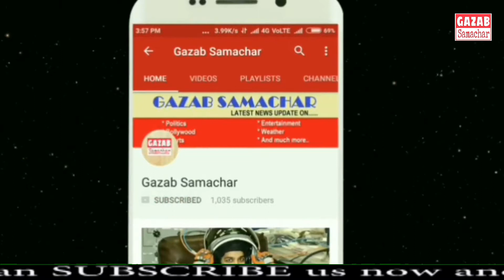मैदान Gayle और Rahul के की चोक छक्कों की बारिश || Gayle Fifty || K.L Rahul Fifty || MI vs KXIP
IPL Live Score, MI vs KXIP IPL Score: Chris Gayle Slams Fifty To Take Kings XI Punjab Past 100
Updated: 10 April 2019 21:00 IST
বাংলায় পড়ুন தமிழில் படிக்க
IPL 2019, Mumbai Indians vs Kings XI Punjab Live Score: With four wins from six matches, KXIP are placed third in the points table.
MI vs KXIP IPL Score: Chris Gayle and KL Rahul put on a 100-run opening partnership.
Mumbai Indians had just one win after their first three matches in IPL 2019 but back-to-back wins have put the three-time IPL winners back on track. Mumbai Indians defeated two strong teams in Chennai Super Kings and SunRisers Hyderabad in their previous two matches and that will stand them in good stead when they host an upbeat Kings XI Punjab at the Wankhede Stadium on Wednesday. Kings XI Punjab will head to Mumbai in buoyant mood, having defeated SunRisers Hyderabad at home in their last match. The Punjab outfit have won four of their six matches in IPL 2019 so far and sit in third spot in the IPL Points Table -- joint on points with the top two teams, Kolkata Knight Riders and Chennai Super Kings. The previous encounter between the two teams in Mohali had ended in a comprehensive eight-wicket win for Kings XI Punjab, but home conditions at the Wankhede Stadium are expected to favour Mumbai Indians. Mumbai's wins over CSK and SRH came mostly because of their all-round bowling strength as the bowlers defended totals successfully. (LIVE SCORECARD)
IPL 2019 Live Score Updates Between Mumbai Indians vs Kings XI Punjab, straight from Wankhede Stadium, Mumbai.
SIX!
Gayle hits his 7th maximum of the match over long-on. Rahul Chahar looks helpless.
SIX!
Gayle hits the slower ball straight down the ground. He brings up his 26th IPL half-century. This maximum also brings up the 100-rum stand for the opening wicket between Gayle and Rahul. KXIP are
Krunal Pandya has been brought into the attack by Pollard.
Kings XI Punjab are 93/0.
Maximum to finish the over. Gayle goes straight down the ground.
KXIP are 86/0. Gayle is batting on 42 off 25 balls whereas Rahul is unbeaten on 41.
SIX!
Rahul pulls the short ball towards the deep mid-wicket region.
WIDE
Joseph the 7th over with an extra that is bowled down the leg-side.
Load More
COMMENTS
TOPICS : Mumbai Indians Kings XI Punjab Rohit Sharma Ravichandran Ashwin Mumbai Indians vs Kings XI Punjab, Match 24 IPL 2019 Cricket Wankhede Live Score Live Cricket Score Live Blogs Get the latest IPL 2019 news, check out the IPL 2019 schedule, IPL live score & IPL Points Table. You can also download the NDTV Cricket app for Android or iOS.MI vs KXIP Live Score, IPL 2019: KL Rahul hits maiden hundred, Kings XI Punjab post 197/4 against Mumbai IndiansKings XI Punjab's Chris Gayle (63) and KL Rahul (100*) put on 116-run partnership for the opening wicket
Mumbai Indians won the toss and decided to field against KXIP
KXIP sit pretty on the third spot with four wins from six games, while MI are fifth with three wins from five gamesKL Rahul remained unbeaten on 100 off 64 balls, his maiden IPL hundred, as he helped Kings XI Punjab set a big 198-run target for Mumbai Indians. Earlier, Rahul added 116 for the opening wicket with Chris Gayle (63 off 36 balls) to set the foundation for a big total.
Overs 12.5: OUT! Behrendorff gets rid of Gayle. KXIP 116/1
Massive Wicket for the hosts. Jason Behrendorff provided the all-important breakthrough as Chris Gayle was caught by Krunal Pandya while attempting another six. Gayle scored a quick-fire 63 off 36 balls, hitting seven sixes and three fours.